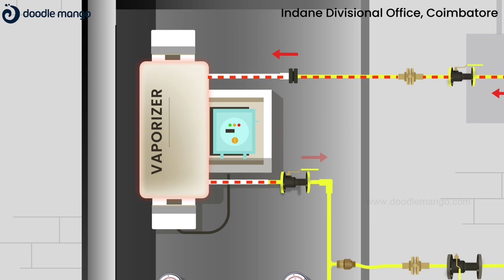Indian Oil Workflow Process | 2D Animation Explainer Video | Doodle Mango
Experience the seamless Indane Gas workflow with our engaging explainer video created for IOCL, featuring captivating visuals and a compelling narrative to enhance customer satisfaction.